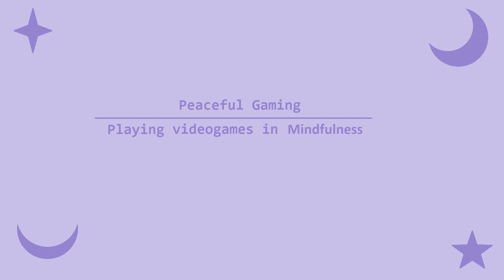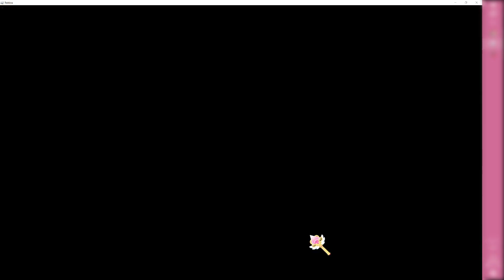Let's Become a Light Fairy🌟(Royale High [Ep.16]) | PeacefulGaming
As u may know, my first element was nature, and now i chose the second one to be light! I don't regret my choice, light is probably the prettiest element. The test was like i was at the gates of heaven. lol. Filming this was a random idea, so i couldnt film it from the very beggining. But i hope u still enjoyed it tho! See u next time in Snowglobe Summit!